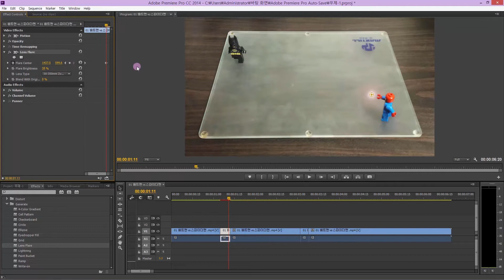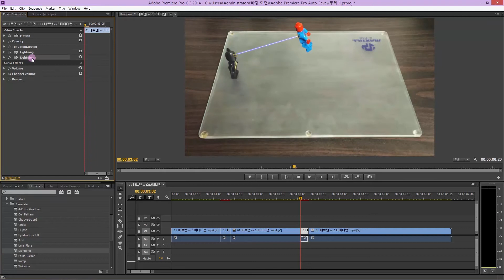레고 배트맨 vs 스파이더맨 스톱모션(Stop Motion) : 렌즈 플레어(Lens Flare), 조명(Lightning) - 프리미어 프로(Premiere Pro) [초다]